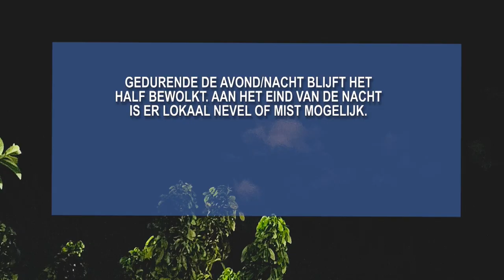22 03 2024 WEERSVERWACHTING